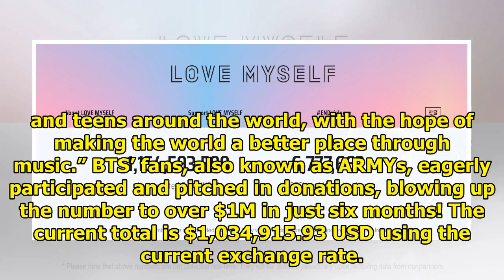BTS’s Love Myself Campaign Reaches $1 Million In Donations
BTS, along with agency Big Hit Entertainment, kicked off the “Love Myself” campaign in November 2017...